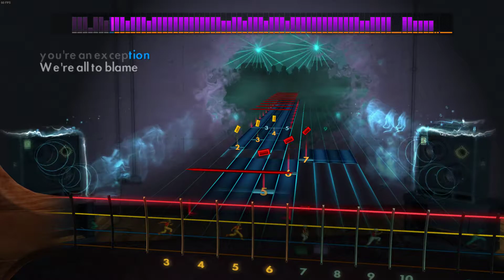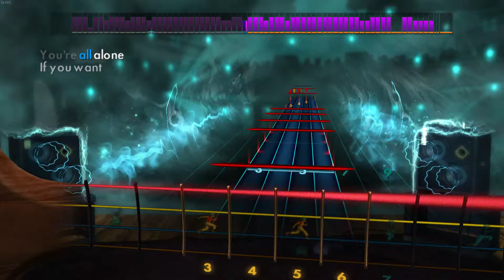Rocksmith - Muse - Dead Star (BASS)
bass version of this song

Tuning : Drop D (DADG)
Guitar : Emulated